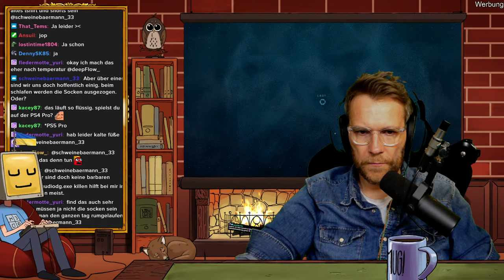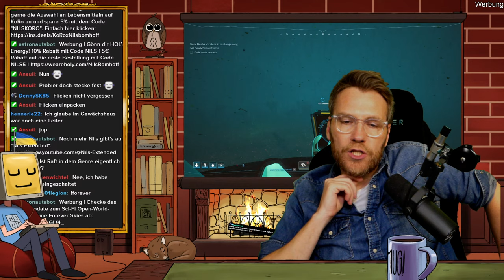Rückkehr zum Subnautica und Raft in den Wolken! | Forever Skies #2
Werbung | Checke das neuste Update zum Sci-Fi Open-World-Survival Game Forever Skies ab

Let's Play zu Forever Skies.